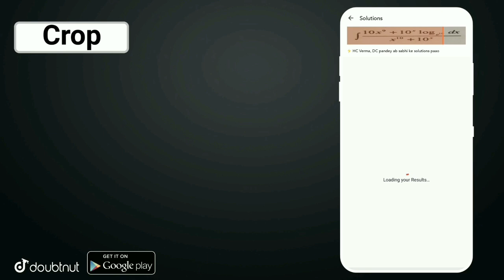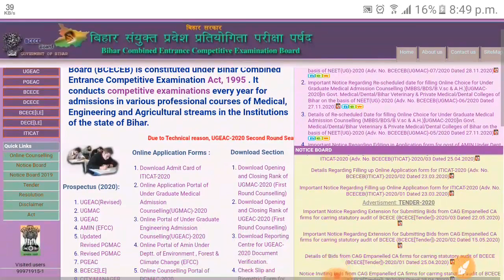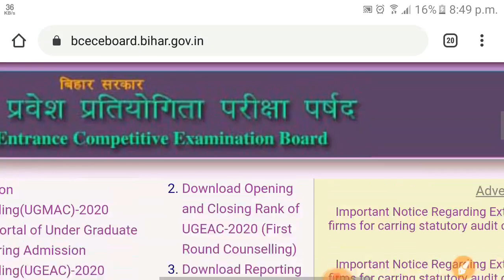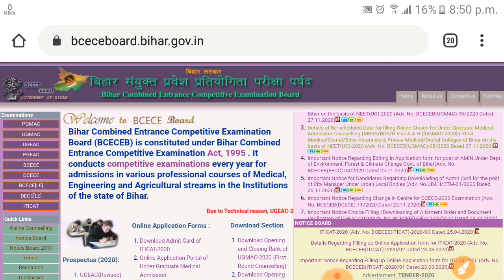🔴बड़ी खबर| Bihar polytechnic result 2020 | polytechnic ka result kab aayega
More Features :
1) Saari important books milengi solved video solutions ke saath
2) Previous year papers, Important PDFs, Question Bank
3) Crash Course, Mock Tests, Quiz
4) India's biggest student's community
& much more

3 Crore se zyada bachho ka bharosa!!

bihar polytechnic result 2020, bihar polytechnic result, bihar polytechnic result date 2020, sbte bihar polytechnic result 2020, bihar polytechnic ka result kaise dekhe, bihar polytechnic ka result,